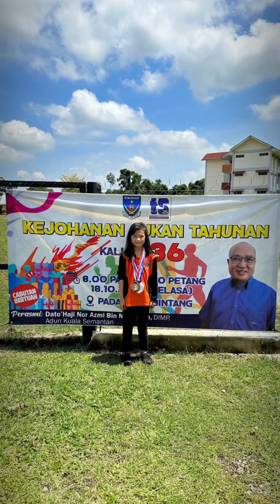Kejohanan Sukan Tahunan SK Bintang 2022